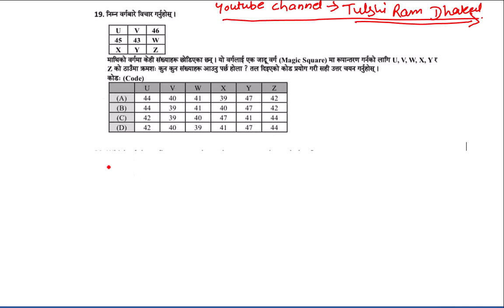Magic Square 3x3 || Magic Square Trick || Logical Reasoning|| Mental ability Text || IQ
# Officer
Civil Engineer
Electronics Engineers